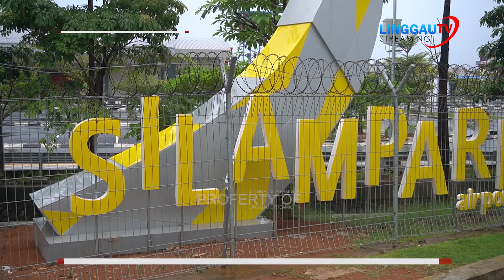Batik Air Kembali Buka Penerbangan Jakarta-Lubuklinggau Mulai 22 April 2022